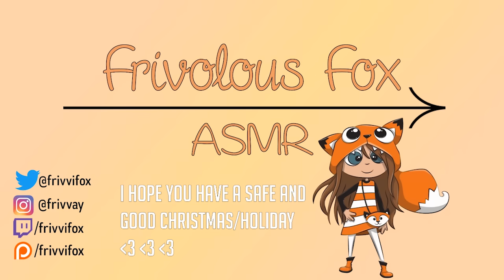ASMR Pen Noms ~ Grinch Edition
𝗦𝗨𝗣𝗣𝗢𝗥𝗧 𝗠𝗘

𝗦𝗢𝗖𝗜𝗔𝗟 𝗠𝗘𝗗𝗜𝗔